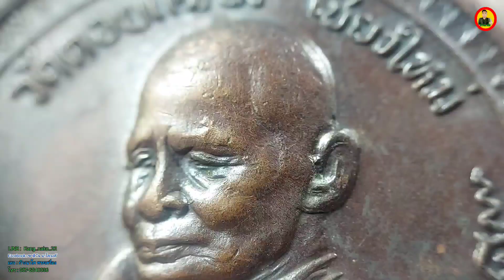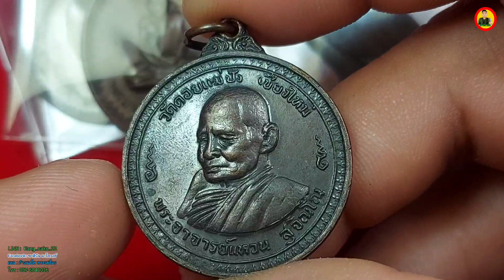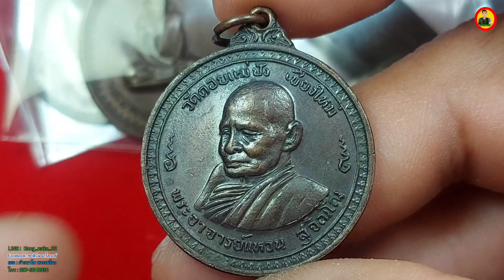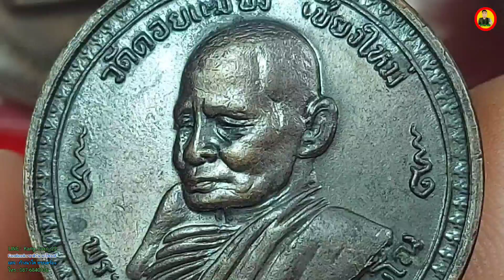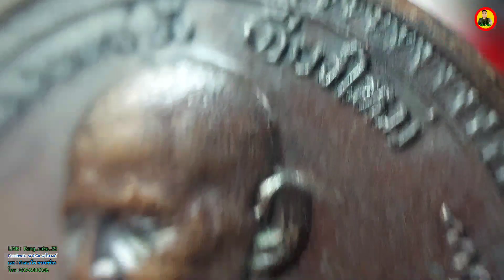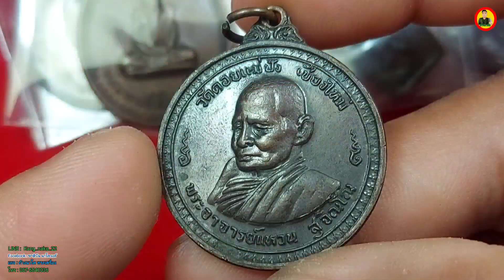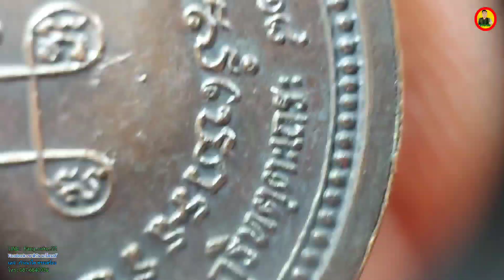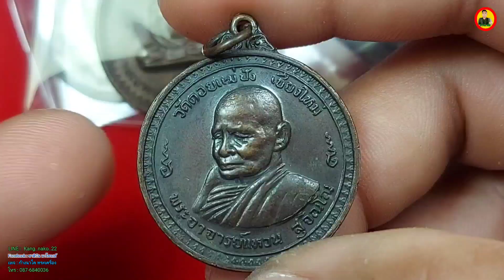แบ่งปัน เหรียญ หลวงปู่แหวน สุจิณโณ รุ่น รวมศิษย์ สายพระอาจารย์มั่น ภูริทัตโต ปี ๒๕๑๘ By ก้างนาโค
เหรียญหลักร้อย พุทธคุณหลักล้าน เหรียญ หลวงปู่แหวน สุจิณโณ รุ่น รวมศิษย์ สาย พระอาจารย์มั่น ภูริทัตโต ปี 2518  รวมศิษย์ พระอาจารย์มั่น ภูริทัตโต ร่วมอธิฐานจิต ปลุกเสก อาทิเช่น หลวงปู่แหวน สุจิณโณ  พระอาจารย์ฝั้น อาจาโร   หลวงปู่ขาว อนาลโย  หลวงปู่สิม วัดถ้ำผาผ่อง และ อีก มากมาย หลายรูป
เท่าที่พบเจอ มีเนื้อ เงิน และ เนื้อทองแดง